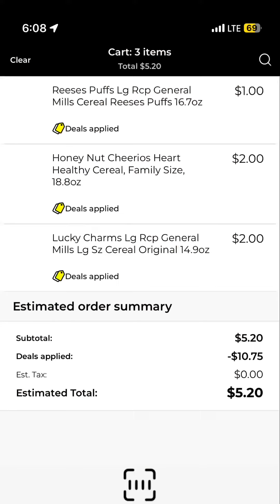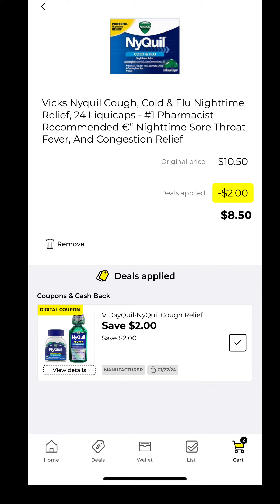3 Large boxes of cereal for $5😱 (Update) this is a dead deal. You can only get 3 small boxes for $5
Join me on my coupon venture this the price food suppose to be. Let’s not make other people rich let’s make ourselves 😎

 You can only get 3 small boxes for $5 also the tooth brush coupon is no longer working